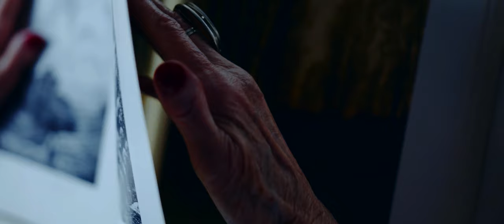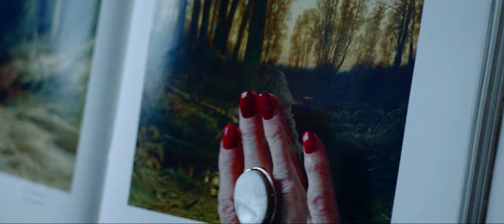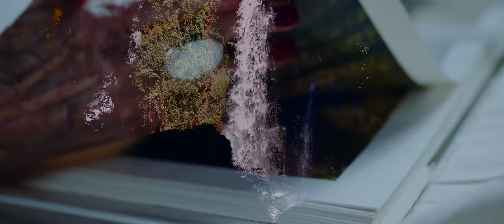Jazz Hamilton | Song From A Secret Garden - Official Video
Imagine a beautiful garden.
Now, imagine a Secret Garden where everything you wish comes to life...
A hidden garden with endless beauty, magic, and enchanted foliage.
With all of your secrets, elves a fairy, a witch, and all other magical creatures of the forest.
A Secret Garden with a secret pond where every wish you write and place in the water comes to be your reality. A Secret Garden with secret paths that reach every destination you desire in every possible way.

Jazz Hamilton ‘s personal interpretation of Rolf Lovland’s masterpiece
“Song From A Secret Garden” on his Alto Saxophone will transfix your
soul and give your inner core permission to dream, let go of your
inhibitions, and secretly unleash your audacious and adventurous
imagination...